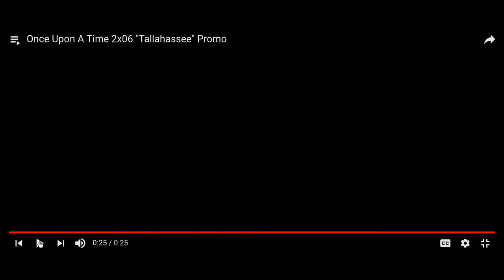once upon a time season 2 promos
once upon a time the complete second season